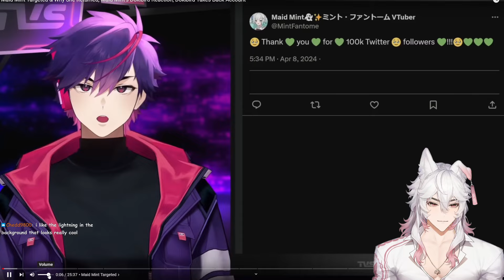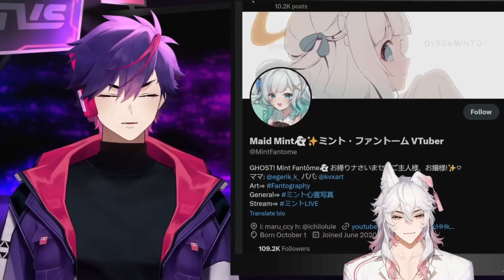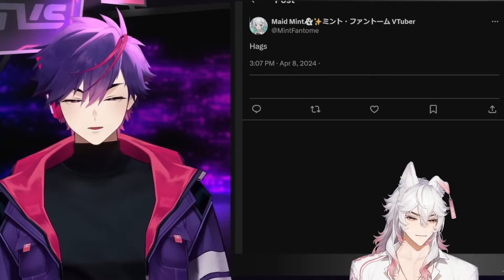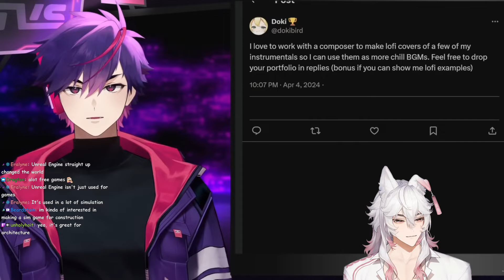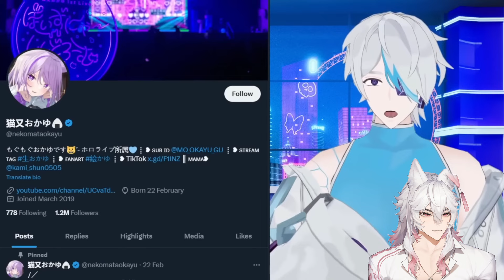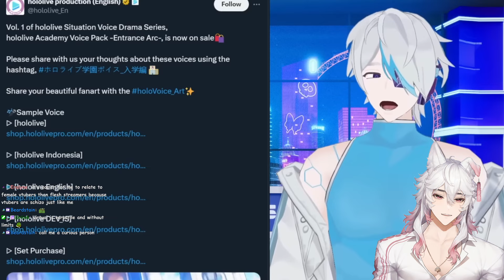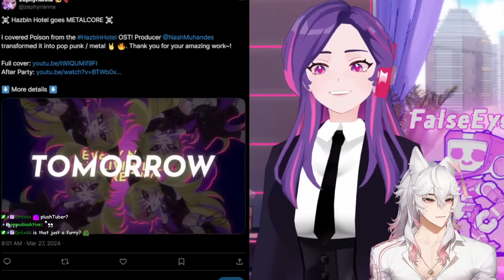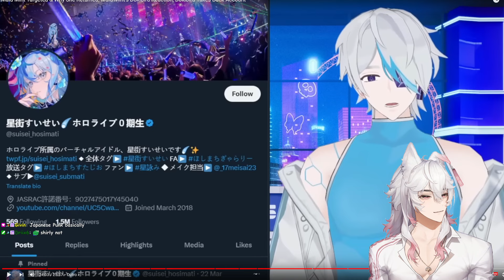Maid Mint Targeted & Why She Returned, Maid Mint's Dokibird Reaction | FalseEyeD React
Original Video By:
FalseEyeD

Maid Mint

 / mintfantome
Zentreya

 / zentreya
Giri

 / onigirien_
MataraKan

 / matarakan
Kurosanji Reddit

 / kurosanji
Sayu

 / sayusyn
lilybwees

 / lilybwees
KevinX

 / kvxart
RoamingTuna

 / roamingtuna
Ghost Girl Marlie

 / ghostgirlmarlie
CHIE

 / asahinachie
Socks Vtubing Agency

 / socksagency
melle

 / m3113000
sae

 / _hodusae
luwud

 / luwudco
Saraemi

 / saraemiii_en
Maru

 / maru_ccy
egerik_k_

 / egerik_k_
XanaduAvici

 / xanaduavici
Viri

 / 555_viri
amaimiart

 / amaimiart
Stove

 / stoveface_
advarcher

 / anonamos_701
DasDokter

 / dasdokter
dokibird

 / dokibird
Snuffy

 / snuffyowo
QB

 / qbcubed
Eileennoir

 / eileennoir_arp
7th Largest Shad

 / 7thlargestshad
keenbiscuit

 / keenbiscuit
Co-Dee

 / codeetvs
Nekomata Okayu

 / nekomataokayu
Shirakami Fubuki

 / shirakamifubuki
natumegu

 / natumegu
Tokino Sora

 / tokino_sora
Kureiji Ollie

 / kureijiollie
Ordan

 / ordan
LLV Official

 / llv_official
Hakui Koyori

 / hakuikoyori
Nissin

 / nissin_psr
Shishiro Botan

 / shishirobotan
Hoshimachi Suisei

 / suisei_hosimati
Hololive TV

 / hololivetv
Holo Data

 / holo_data
Shigure Ui

 / ui_shig
Hololive ID

 / hololive_id
Hololive EN

 / hololive_en
Anime Festival Asia

 / animefestasia
keroswikee

 / keroswikee
Kobo Kanaeru

 / kobokanaeru
Airani Iofifteen

 / airaniiofifteen
Vestia Zeta

 / vestiazeta
Ayunda Risu

 / ayunda_risu
A Chan

 / achan_uga
Harusaki Nodoka

 / harusakinodoka
Yorunys

 / yorunys
LaeDeeTVS

 / laedeetvs
Miss Lala

 / misslalavt
Sif Avellana

 / lewdsquirrelsif
Nina Saotome

 / ninanininvt
Annjelife

 / annjelife
Mercury

 / mercurywynds
Elara

 / elaravtuber
VividlyASMR

 / vividlyasmr
Darling Strawbie

 / darlingstrawbie
Whamsabi

 / whamsabi
Zephyrianna

 / zephyrianna
CyYu

 / cyyuvtuber
Hiiragi Yuu

 / hiiragiyuu_vt
StellaLuna

 / stellaluna5555
Exoverse

 / exoversevt
Ress

 / plantsa_man
Final Clip By nanoplasm